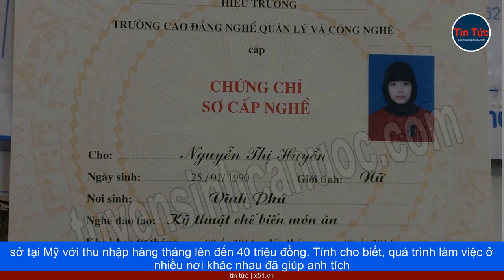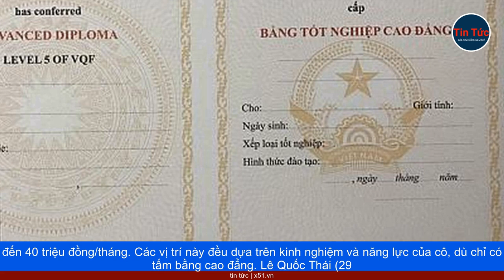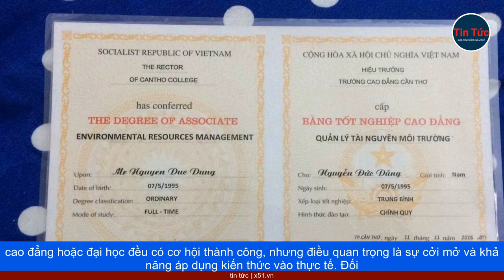HỌC CAO ĐẲNG | CƠ HỘI THÀNH CÔNG NGOÀI BẰNG CẤP ĐẠI HỌC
Lê Trung Tính (27 tuổi) từng đối mặt với khó khăn về hoàn cảnh gia đình và không thể theo học đại học dù đạt điểm xét tuyển. Ban đầu, nhiều người phê phán quyết định của Tính, cho rằng chỉ học cao đẳng là không đủ. Tuy nhiên, để chứng tỏ khả năng của mình, Tính tập trung vào việc học tốt các môn liên quan đến chuyên ngành và lập kế hoạch ôn tập cụ thể cho từng học kỳ. Sau khi tốt nghiệp vào năm 2019, anh đã trải qua năm công việc khác nhau và hiện đang làm kỹ sư sản xuất cho một tập đoàn đa quốc gia có trụ sở tại Mỹ với thu nhập hàng tháng lên đến 40 triệu đồng. Tính cho biết, quá trình làm việc ở nhiều nơi khác nhau đã giúp anh tích luỹ nền tảng và áp dụng kiến thức vào thực tế để tạo cơ hội phát triển. Khi xin việc, nhà tuyển dụng thường không quan tâm đến bằng cấp đại học hay cao đẳng, mà họ chú ý đến thái độ cầu tiến và kinh nghiệm thực tế. Nguyễn Thị Lắm (30 tuổi), cựu sinh viên một trường cao đẳng ở  Thành phố Hồ Chí Minh, cũng chia sẻ rằng trong nhân sự, người có năng lực sẽ cạnh tranh như nhau về thu nhập, dù họ học cao đẳng hay đại học. Lắm kể lại rằng sau khi tốt nghiệp, mức lương khởi điểm của cô chỉ là 6 triệu đồng/tháng. Nhưng qua sự cố gắng và tích luỹ kinh nghiệm, vào năm 2020, cô được một công ty Nhật Bản mời làm việc với mức lương 27 triệu đồng/tháng. Hiện tại, cô là trưởng phòng kinh doanh cho một công ty tại Nhà Bè,  Thành phố Hồ Chí Minh, với thu nhập dao động từ 30 đến 40 triệu đồng/tháng. Các vị trí này đều dựa trên kinh nghiệm và năng lực của cô, dù chỉ có tấm bằng cao đẳng. Lê Quốc Thái (29 tuổi, ở  Thành phố Hồ Chí Minh), người từng thi trượt đại học, đã chọn học cao đẳng. Thái từng lo sợ sẽ tụt lại so với bạn bè vì thời gian học ngắn hơn và lo lắng rằng anh sẽ không nắm đủ kiến thức chuyên ngành. Tuy nhiên, Thái đã quyết tâm tự học và nỗ lực, kết quả là anh đã tìm được công việc mong muốn sau khi tốt nghiệp và phát triển trong sự nghiệp của mình. Quyết định học cao đẳng có thể mang lại cơ hội thành công ngoài bằng cấp đại học.